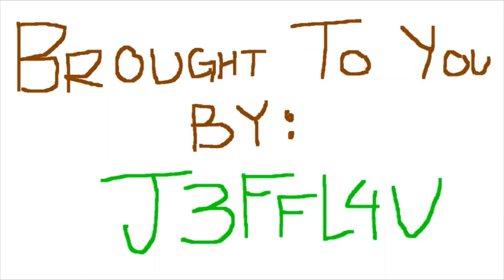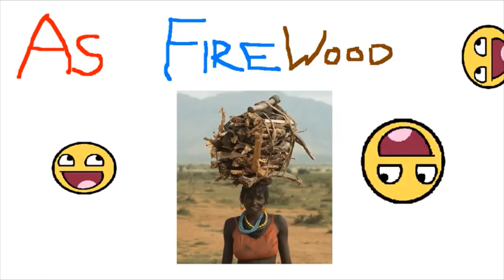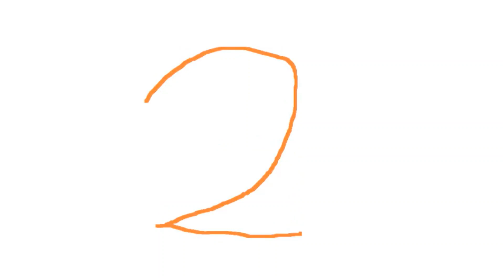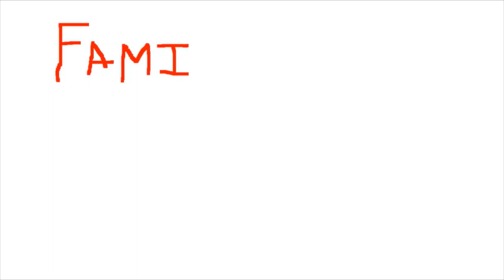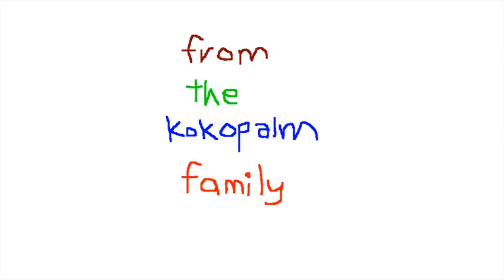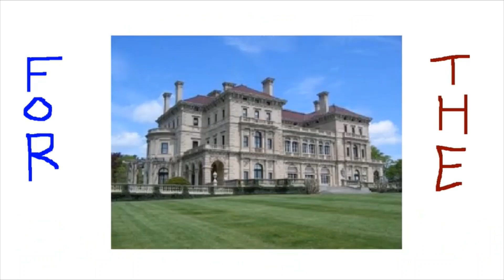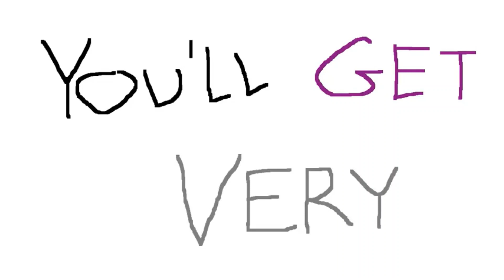😲The Coconut song - (Da coconut nut), but its speeded up!😲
The Coconut Song with speed modified up to x1.5, x1.75 and x2.0 fast.
This is so funny🤣😂  Must Watch!

*NEW* THE EARWORM MUG!

THE VIRAL MUG!

THE POWAHHH OF KOKONUT JOOS, EXTRACTED USING THE FINEST MS PAINT SKILLS!!! FREE 1 KOKOJOOS FOR YOUUUUU!!!

Da Coconut Nut by Smokey Mountain

Image courtesy of Google search